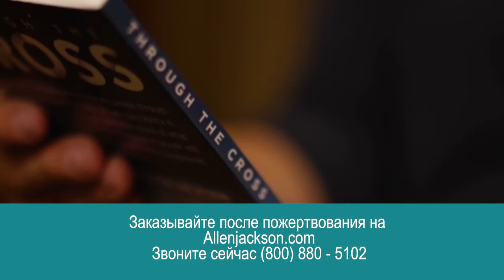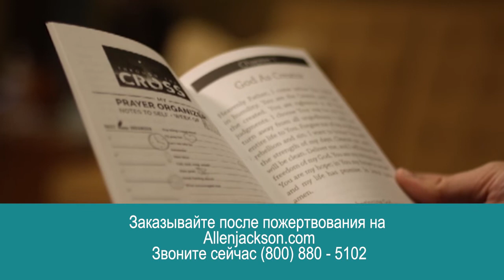ОЧИЩЕНЫ. «Предназначение» (2030)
Мы живем в необычное время. Обилие перемен, страх, смятение, хаос, паника. Мы видим, как всё это проявляется вокруг нас: от Ковид до бунтов на улицах. Это хаотический сезон. В это время тело Христово должно встать как единое целое.

Данный урок из цикла о том, что случилось с грехом, посвящен очищению. Бог сделал всё для того, чтобы мы были праведны перед Ним.Вы должны знать, почему в такое время Бог слушает ваши молитвы.